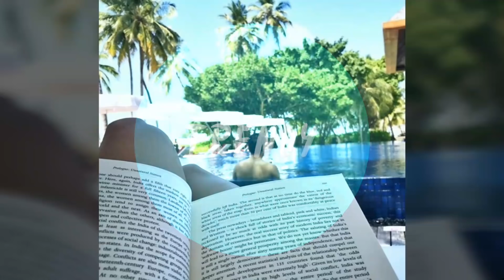Samantha After Wedding கசிந்த அந்தக் காட்சிகள், வழக்குப் பதிவு. வீடியோ உள்ளே- WhatsUp Kisu Kisu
And you can watch and read more News in my